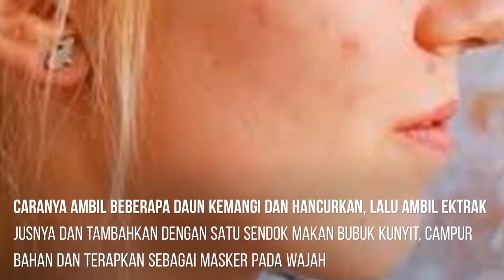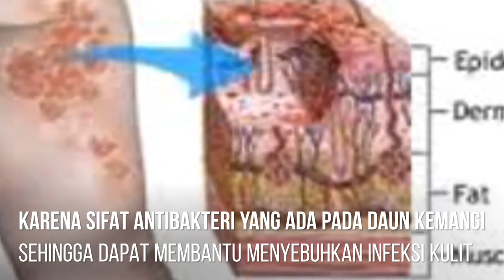5 Manfaat Daun Kemangi Untuk Kesehatan Wanita dan Pria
Kemangi dan tanaman sejenisnya yaitu selasih atau basil (Ocimum basilicum) memiliki sejarah yang menarik, tanaman jenis ini pernah menjadi tanaman kerajaan di Prancis dan Italia.

Daun kemangi sangat bermanfaat untuk kesehatan baik itu kesehatan wanita maupun kesehatan pria.

Tanaman yang biasa dijadikan lalapan ketika makan pecel ayam atau pecel lele ini memiliki beragam manfaat bagi kesehatan tubuh.

Manfaat daun kemangi yang banyak orang ketahui pun sekadar penggunaannya pada aneka kuliner dan tidak membahas tentang manfaat daun kemangi yang lebih mendalam, misalnya tentang manfaat daun kemangi untuk kesehatan.

Di China, tanaman ini digunakan sebagai obat infeksi, sakit perut, gigitan ular, sengatan serangga, obat deman hingga sebagai obat kanker.